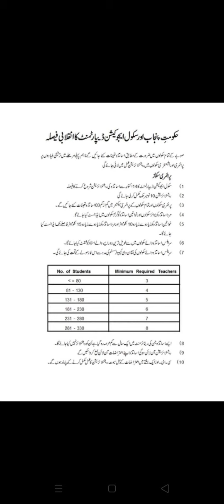Rationalization of teachers/اساتذہ کرام کی ریشنلائزیشن /Teacher : Students